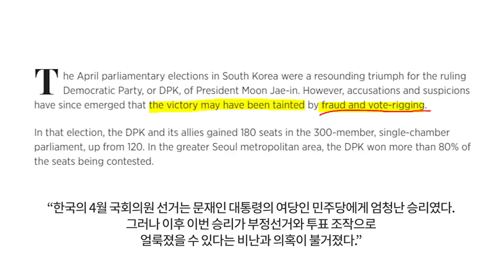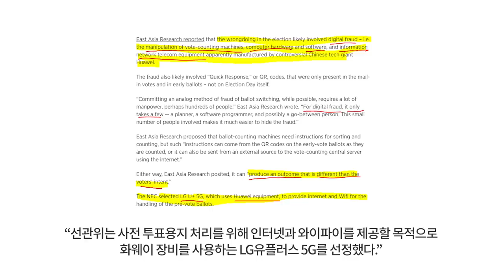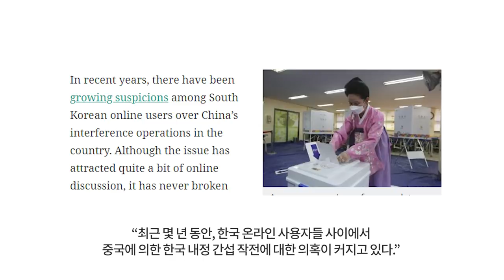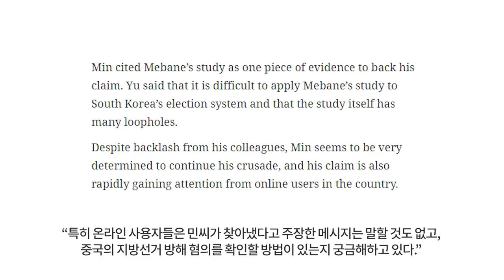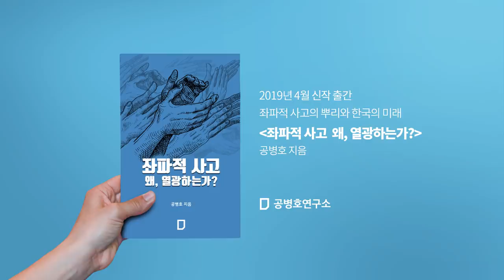미국 언론, 움직이다 [공병호TV]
미국 언론, 움직이다

Bitcoin : 3MTW849AkP2ftLeSK2teZHMmzLu7Z83s9U